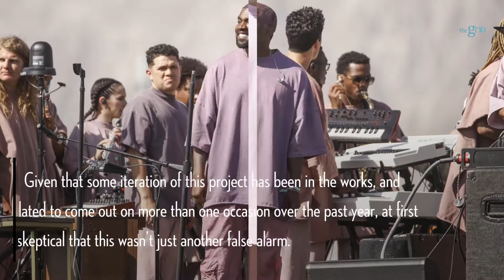Kanye West’s gospel album drops this month but there’s a particular reason to care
Kanye West announced earlier this month he would be releasing his ninth studio album, Jesus Is King, this Friday. Given that some iteration of this project has been in the works, and slated to come out on more than one occasion over the past year, at first fans were skeptical that this wasn’t just another false alarm. But then, his wife, Kim Kardashian West teased a track list for the new album on her Twitter account at the end of August. So let’s just say this time is the real deal and the highly anticipated resurrection of ‘Ye is actually going to happen The question still remains: “Do we still care? And if so, why?”